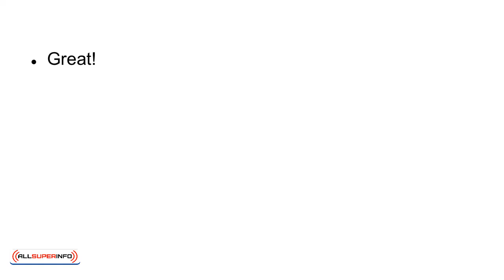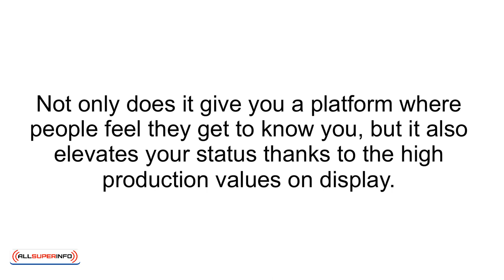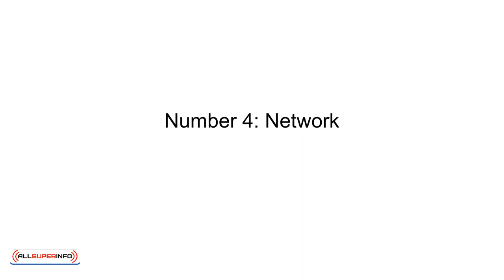03 Advanced Social Media Marketing Tactics to Get a Ton of Followers